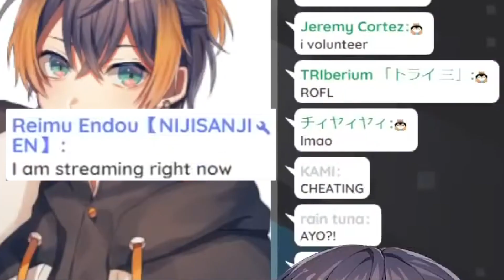ผู้ชายอย่าง Petra Gurin จะจัดการกับรักสามเศร้าของเขายังไง [Nijisanji EN]